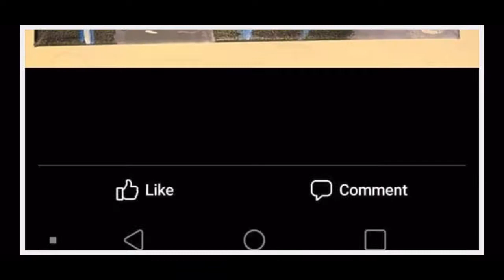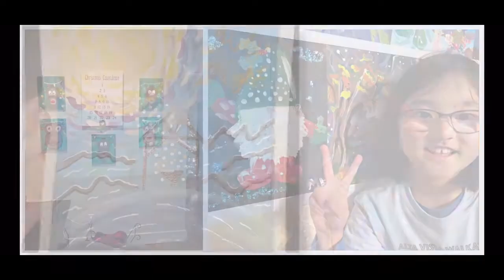Painting with a Purpose Anniversary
Thank you for sharing your love of painting through these 2 years with us!